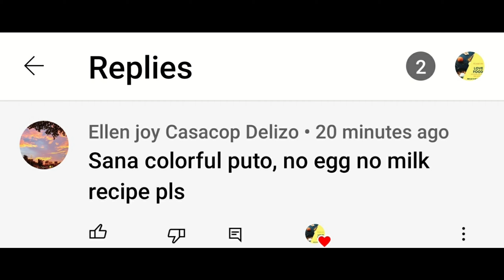COLORFUL PUTÒ CHEESE , NO MILK , NO EGG | NAPAKA GANDA! NAPAKA SARAP | MILAS KITCHEN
ingredients:

2 cups all purpose flour
2 cups water
2 tbs baking powder
2 tbs vegetable oil
1 cup sugar
cheese
food flavoring and color

nakagawa po ako ng 29pcs puto cheese medium size.

Mila's Kitchen, Phils.